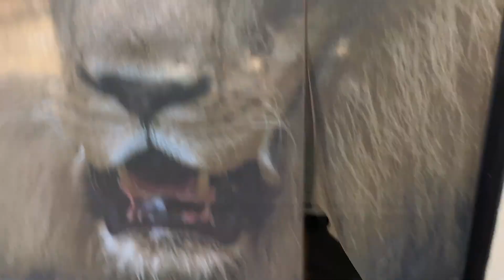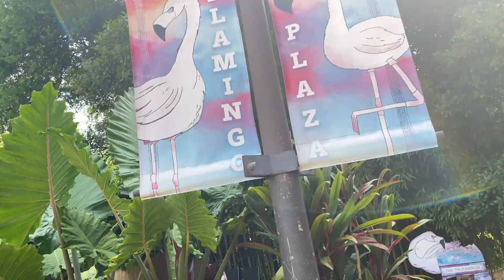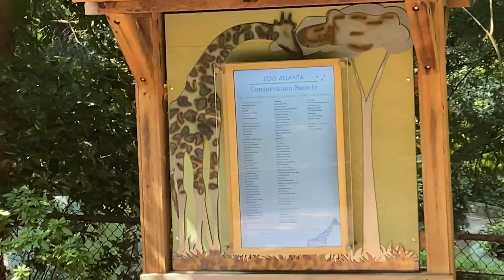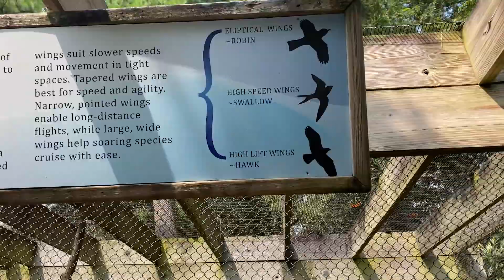I DISCOVERED A NEW SPECIES AT THE ZOO 👀🧐😳